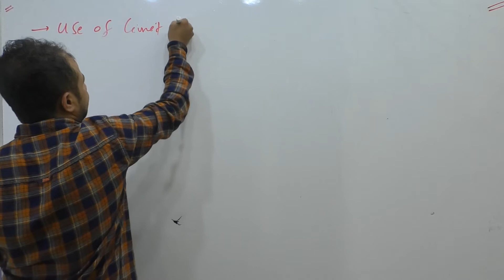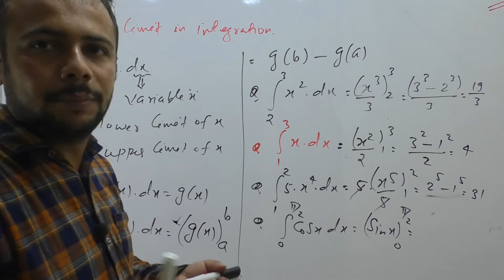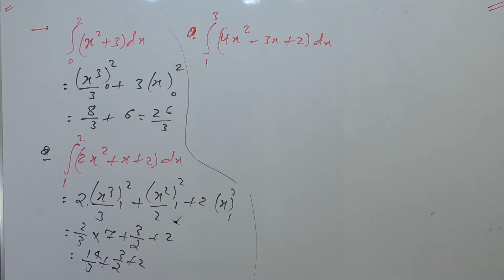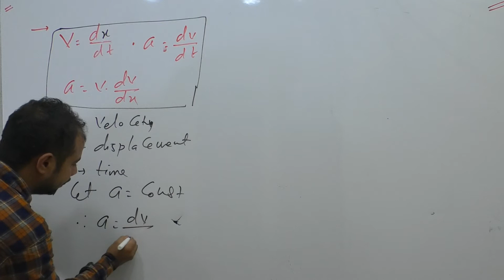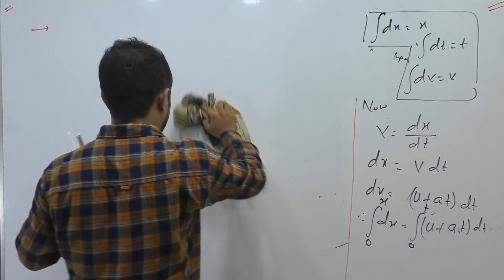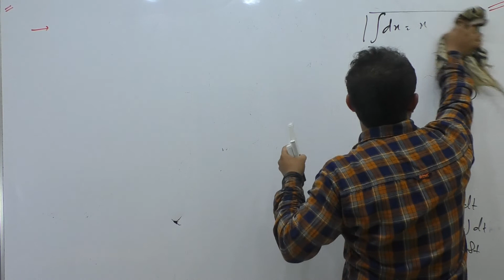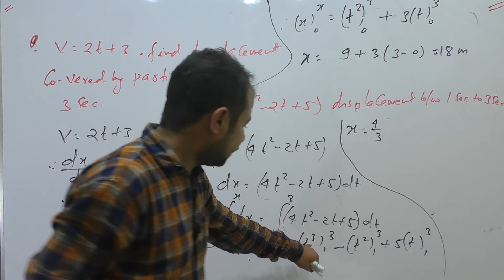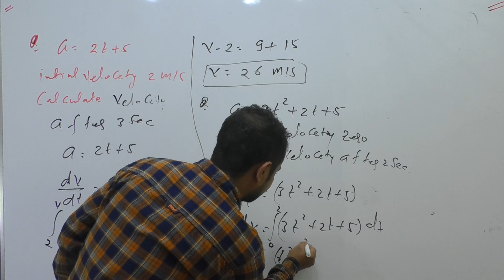#8#basics mathematics used in physics#integration#Oxidation classes#maths study classes#